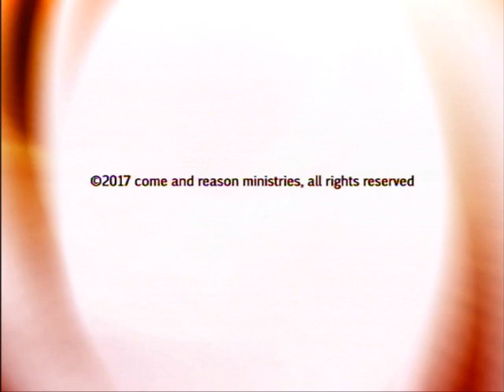2017 Q3 Lesson 13: The Gospel and the Church (Sept. 23)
Lori Atkins leads the discussion and study of this lesson in the "The Gospel in Galatians" study guide for 3rd Quarter 2017.